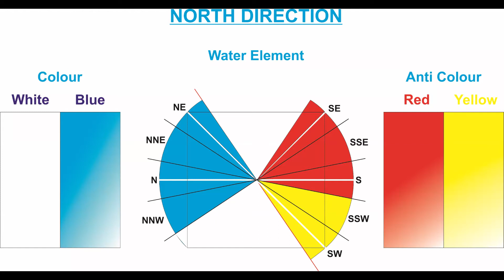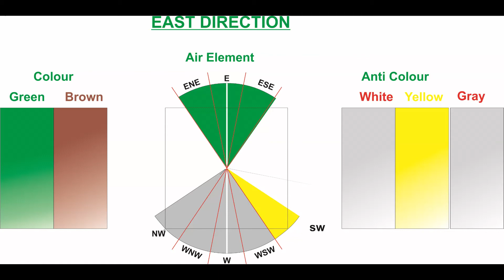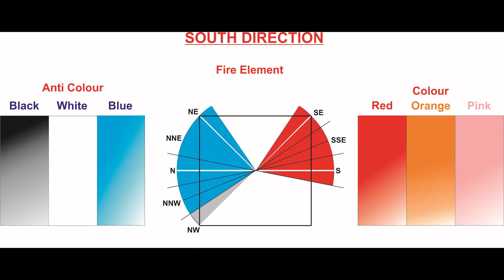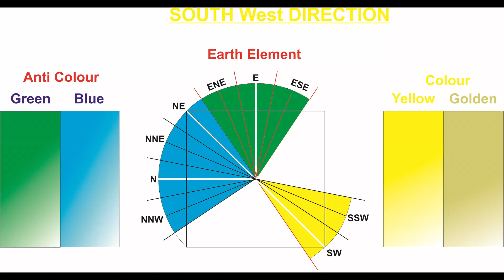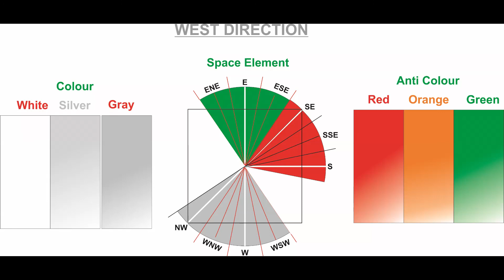PAINT YOUR HOME ACCORDING TO VASTU | VASTU TIPS IN HINDI | ASTROLOGER YOGENDER SHARMA | EP-74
PAINT YOUR HOME ACCORDING TO VASTU | Learn Vastu | Vastu Tips in Hindi | Indian Astrology  @Astrologer Yogender Sharma